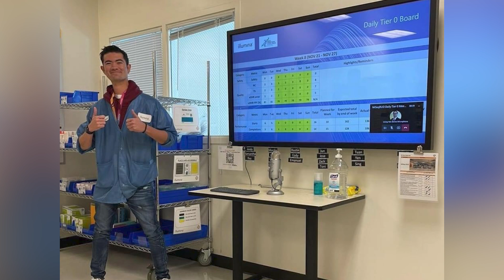Where Are They Now: Sabrina Low-Dumond, 2016 TORCH Award Winner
Since receiving a TORCH award in 2016, Sabrina Low-Dumond has continued to advocate for people living with Pompe disease, like her son, Zach.

Sabrina discusses the impact of advocacy and shares her personal journey testifying in front of the Senate and encouraging the successful passage of a law that made Pompe disease part of newborn screenings.

Sabrina also offers advice to other parents on empowering their children to manage their disease and reflects on the impact of newborn screening on future generations.

MAT-US-2403728